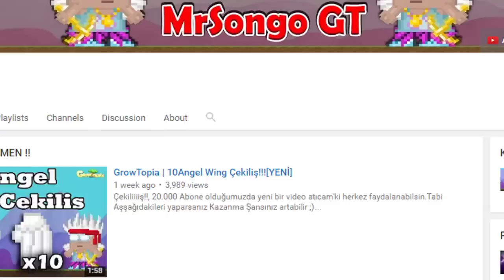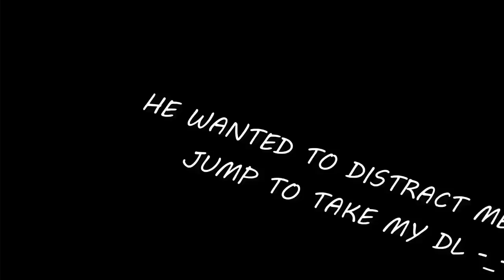GrowTopia | SCAM FAIL